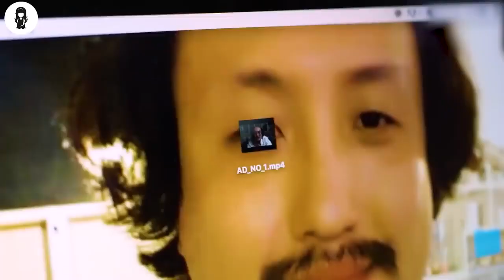A I Girl Is Sent To School As An Experiment To Mix With Humans- Mystery Recapped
A scientist who abandoned his two children in pursuit of his work finally succeeds in creating an artificial intelligence robot that looks like a beautiful high school girl. To keep his invention out of the hands of some nefarious people, the inventor asks his adult children to take care of the robot and leaves.
The daughter, who is a high school teacher, enrolls the robot at her school as her cousin Annie (Jung Chae Yeon), who just transferred from the United States.
Can Annie fit into her new strange environment? And what will happen when she learns about the range of human emotions, including love?

MOVIE NAME= 1 4M...